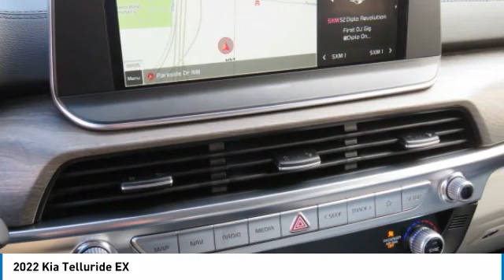2022 Kia Telluride Knoxville TN NG245539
2022 Kia Telluride EX

Parkside Kia
9929 Parkside Drive

Don't miss this 2022 Kia Telluride. It's equipped with great features. You'll want to take this sport utility home. Make a great choice today.